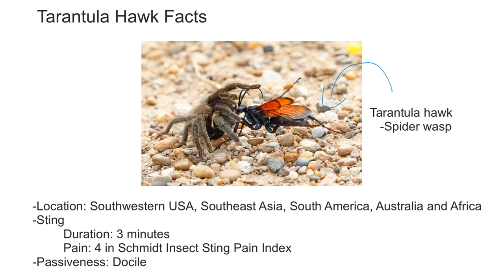Tarantula Hawk Facts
This video provides some facts about the spider wasp commonly known as the "Tarantula Hawk". It speaks about its location, sting and venom.